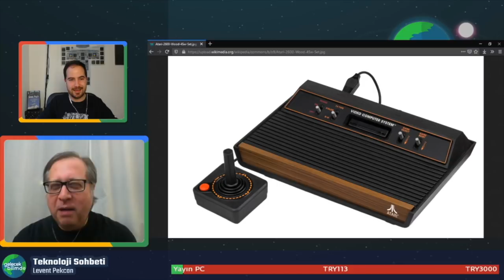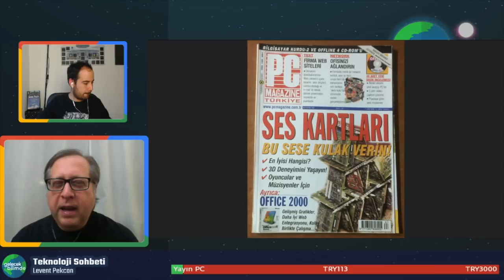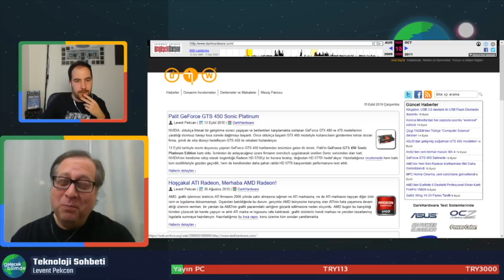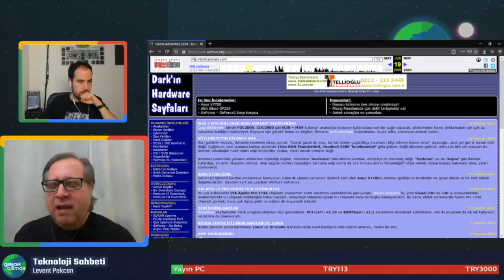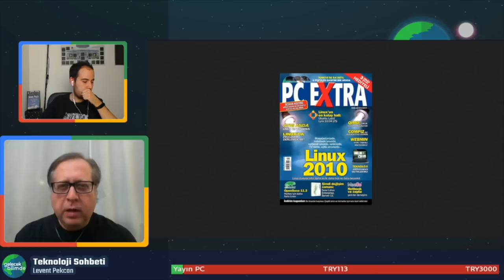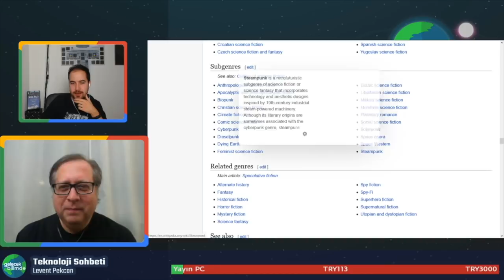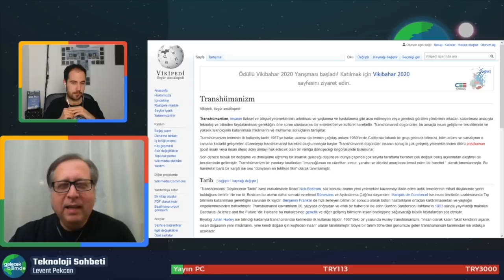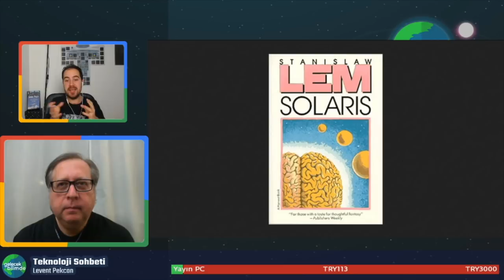Levent Pekcan ile Teknoloji Sohbeti | Bölüm 1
Levent Pekcan bize teknoloji camiasında bulunduğu noktaya nerelerden geldiğini bizler için anlattı.
Transhümanizmden, Bilim ve Fantastik Kurgu edebiyatlarına kadar daha bir çok konuda sizler için konuştuk.

Yayıncı ► Cevdet Acarsoy
Konuk ► Levent Pekcan

Gelecek Bilimde canlı yayınlarında konuklarımızın sözlerinden sadece kendileri sorumludur. Gelecek Bilimde ve gönüllüleri hiçbir şekilde sorumlu tutulamaz.